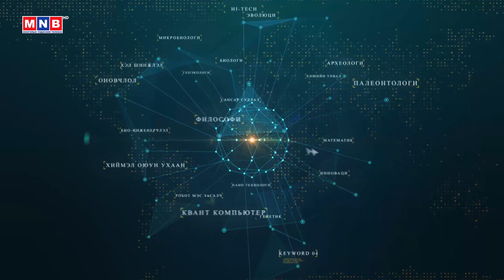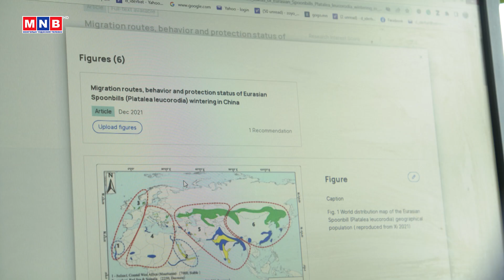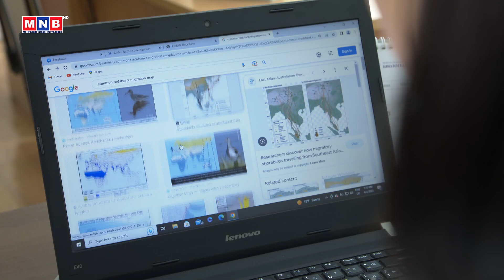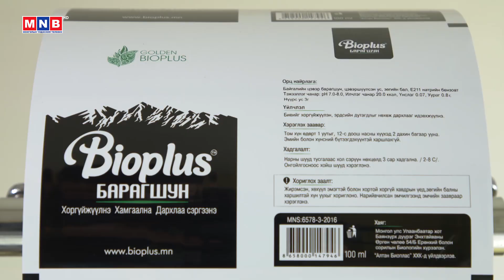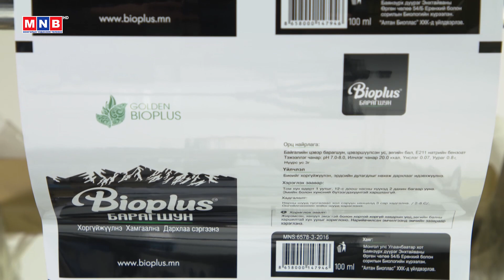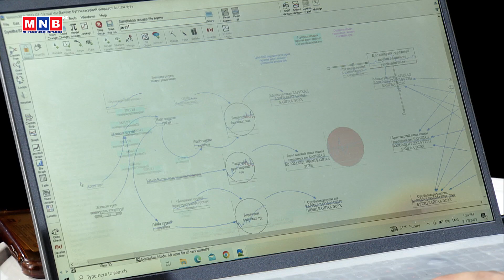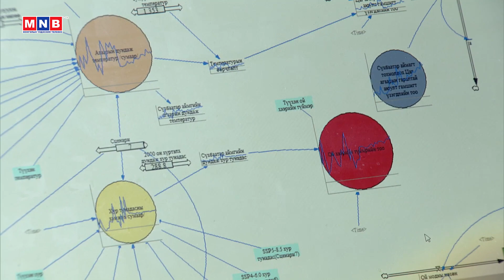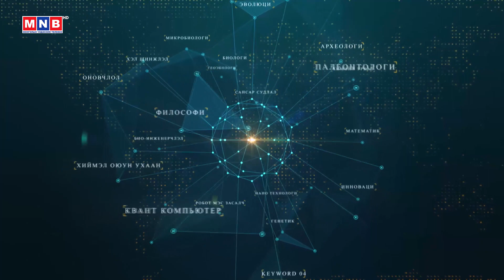“Шинжлэх ухааны цаг” хөтөлбөр | MNB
“Шинжлэх ухааны цаг” хөтөлбөр /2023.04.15/